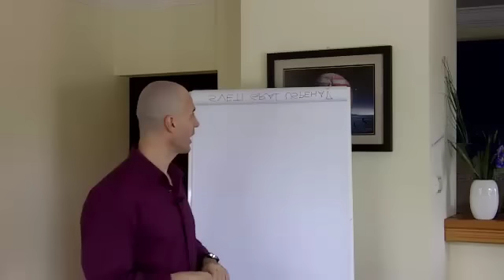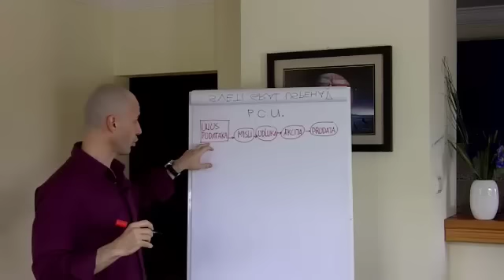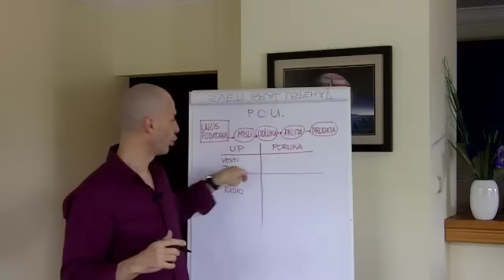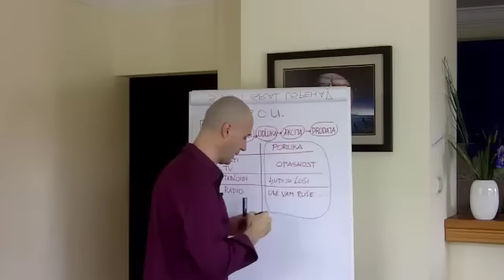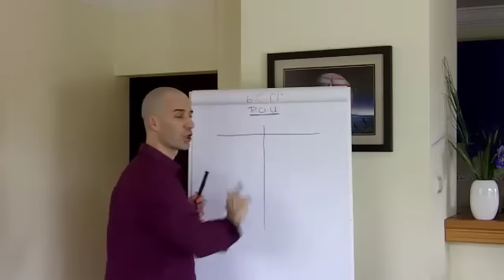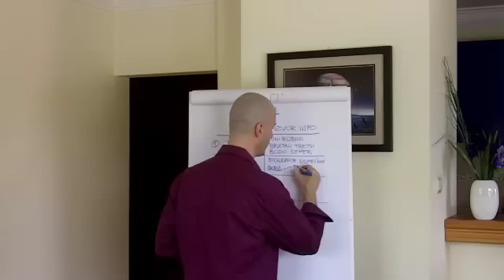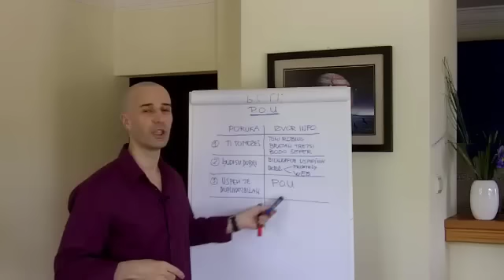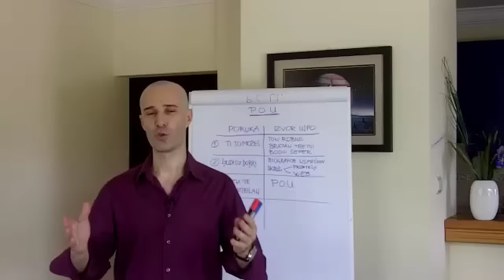PRICE O USPEHU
Ovo je video koji je drugaciji i koji vas podstice na akciju.
Pogledajte kako mozete da pomognete sebi kada su inforamcije koje primamo u pitanju.
Kako da obezbedimo sebi da slusamo i gledamo SAMO lepe i pozitivne stvari.

Uzivajte,
Milan